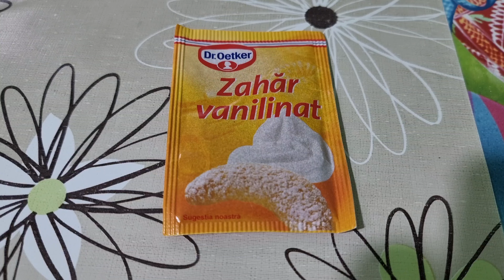Un desert delicios de capsuni.